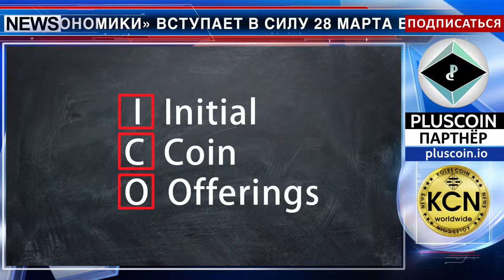Декрет о криптовалютах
Декрет №8 «О развитии цифровой экономики» вступает в силу 28 марта в Беларуси. Документ создает правовые условия для проведения ICO, использования криптовалюты и внедрения смарт-контрактов. Беларусь становится первой в мире юрисдикцией с комплексным правовым регулированием бизнесов на основе технологии блокчейн. Декрет не имеет ограничений и специальных требований к операциям по созданию, размещению, хранению, отчуждению, обмену токенов, а также деятельности операторов обмена криптовалют. При этом «Белорусская валютно-фондовая биржа» не будет осуществлять торговлю криптовалютой или другие операции. Все операции с криптовалютами могут проводиться только под эгидой «Парка высоких технологий» .